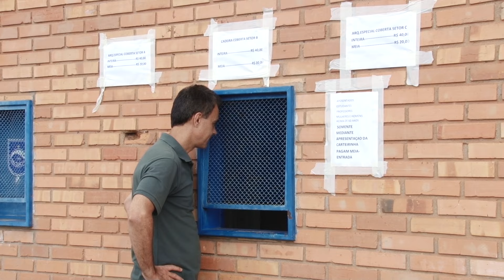Rio Claro convoca a torcida para a estreia em casa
Time entra em campo em busca da segunda vitória diante da Penapolense